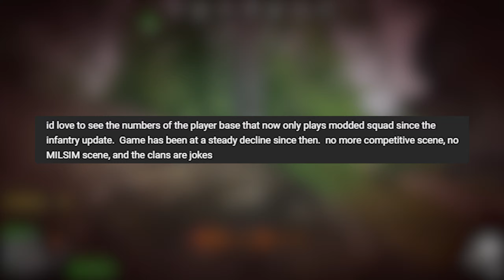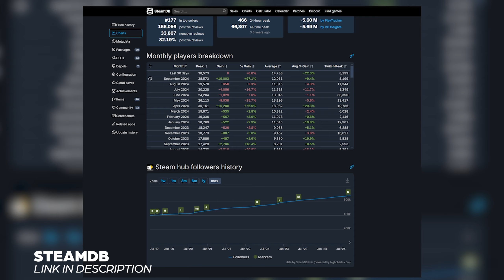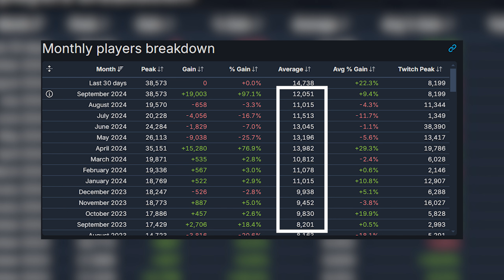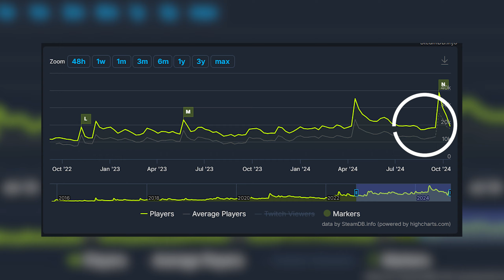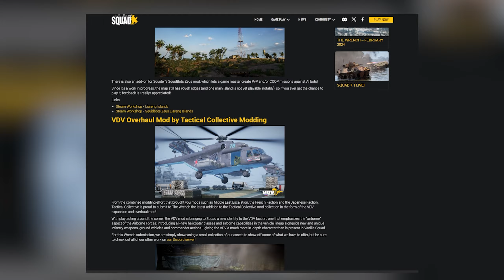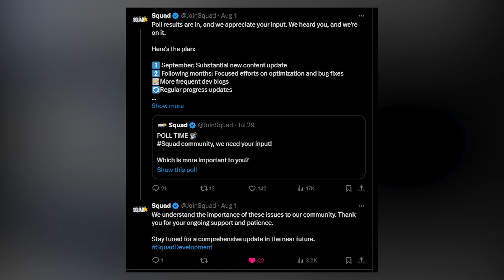How is Squad holding up in 2024?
Squad has undergone plenty of updates in the past year, including the Infantry Combat Overhaul which changed the game, especially around infantry gameplay and aiming.   We've seen new factions, maps, gameplay updates and bug fixes, but how many people are playing Squad? Is the community active and growing?  These are questions important to players wondering if they should join Squad but it's also awesome to see how many folks are actively engaged with the game as someone who enjoys it.

Thanks to Gangry for help on the thumbnail!

Chapters

00:00 - Intro
01:29 - Game Development / Future Updates
02:54 - Active Players
04:32 - Competitive, Milsim / Hardcore / Communities
06:08 - Modding Community
07:00 - Game Needs / Optimization Soon?
07:44 - New to Squad? Is it worth it? Closing / Outro

Community and Content

Take a look at the following links for more content, to join community, or to support: